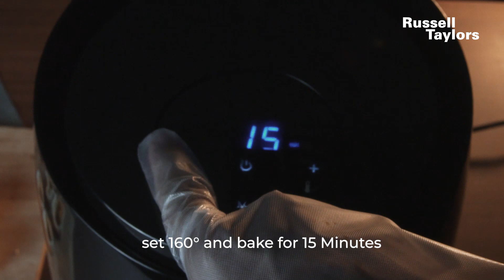Russell Taylors Air Fryer AF-36 : Nutella Pod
Check us out on Facebook! Over 10,000 members sharing recipes, tips and tricks daily!

Where to get our product ?
Russell Taylors Air Fryer AF-36

Nuttella Pod

Ingredients
250g Butter
200g Sugar
350g Flour
1 egg yolk
Nuttella
A bit of vanilla essence

Steps :
1- Mix butter,sugar and vanilla essence.
2- Then, put yolk and flour . Mix well.
3- After all the ingredients become a dough, roll the dough into circle and make a shape like a pod.
4- Set 160 for 15 minutes in Russell Taylors Air Fryer AF-36, then bake.
5. Serve with Nutella inside the pod !